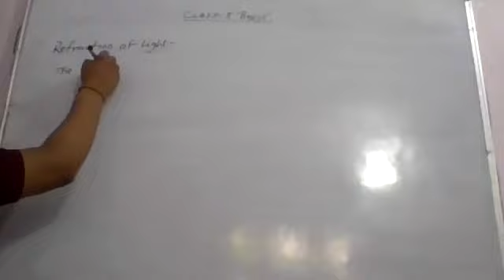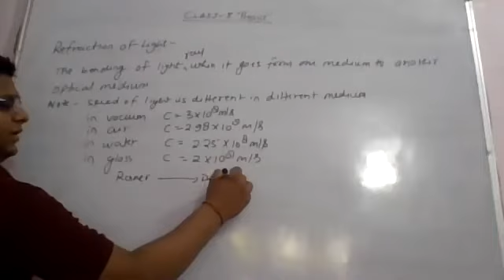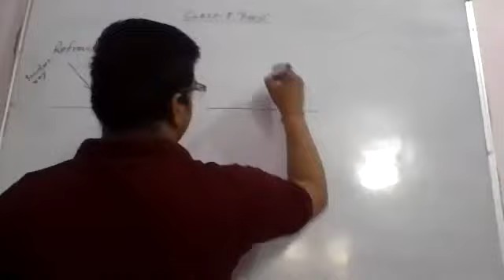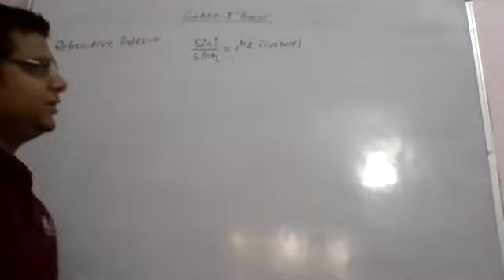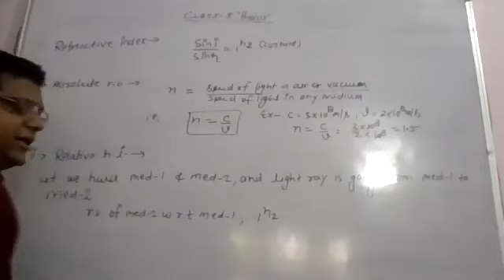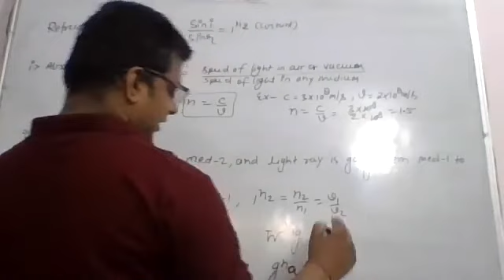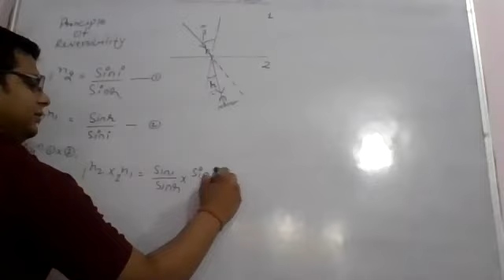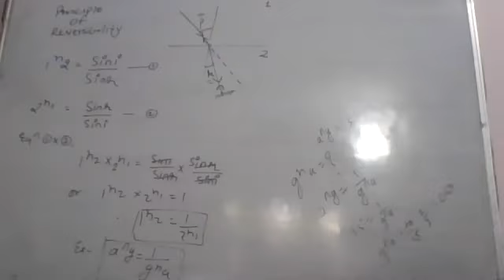Class 10 Physics Refraction of light by plane surfaces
Refraction of light by plane surfaces